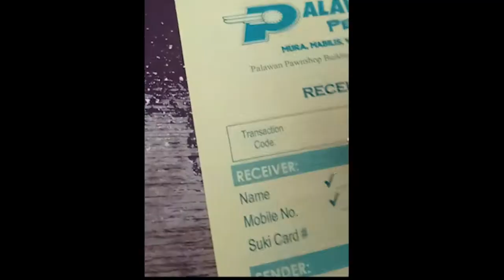Project PC Build: Blessed Fire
Credits to Every nation Music